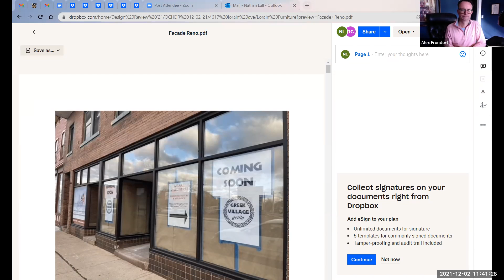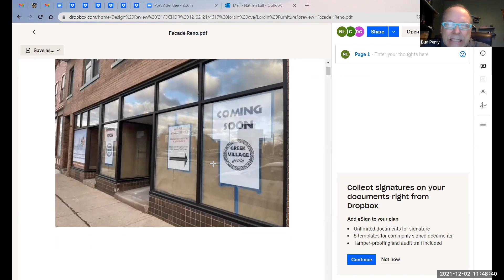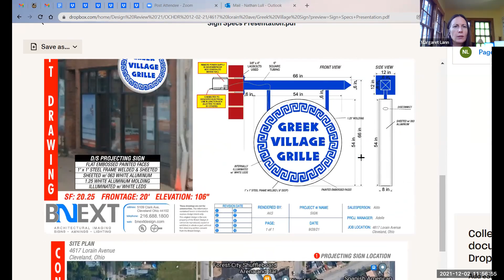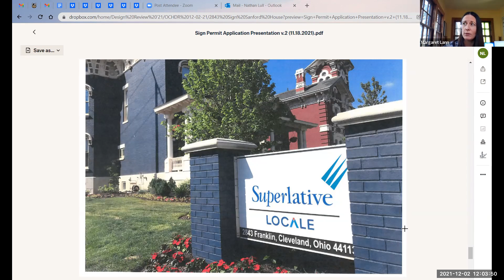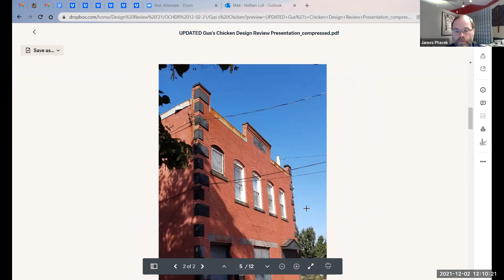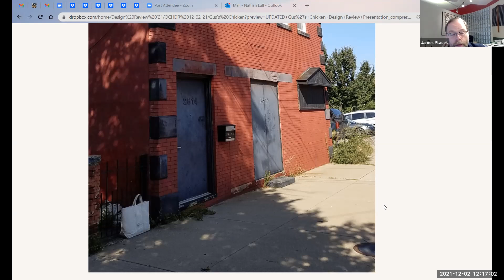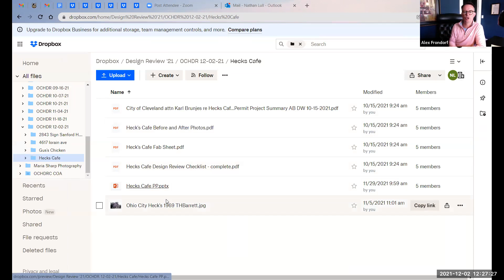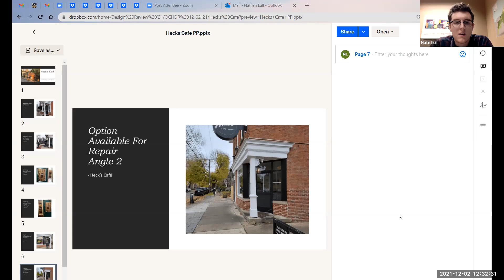Ohio City Historic District Design Review 12-02-21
The Local Design Review Committee is staffed by, but independent of Ohio City Incorporated.

CLEVELAND LANDMARKS COMMISSION
LOCAL DESIGN REVIEW COMMITTEE
MARKET SQUARE | LORAIN AVENUE | OHIO CITY
HISTORIC DISTRICTS

Agenda
Project Name: 4617 Lorain Facade Renovation
Project Address: 4617 Lorain Ave/ PPN: 00620148
Project Representative: Bud Perry
Project Description: Facade Renovation

Project Name:  Greek Village Grille Sign
Project Representative: Adelle Wincek
Project Description: Signage

Project Name: 2843 Franklin Sign
Project Address: 2843 Franklin Blvd
Project Representative: Aaron Caputo
Project Description: Signage
Project Name:  Gus’s Chicken

Project Address: 2512 Church Ave. / PPN: 00328055
Project Representative: James Ptacek
Project Description: Re-approval of plans
Project Name:  Heck’s Cafe
Project Address: 2927 Bridge Ave
Project Representative: Tina Whittington
Project Description: Façade,windows